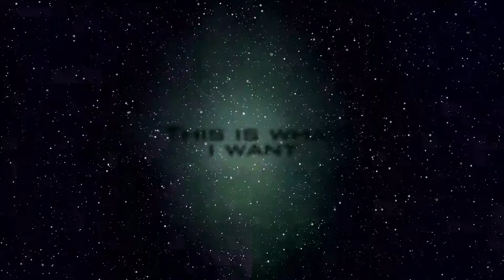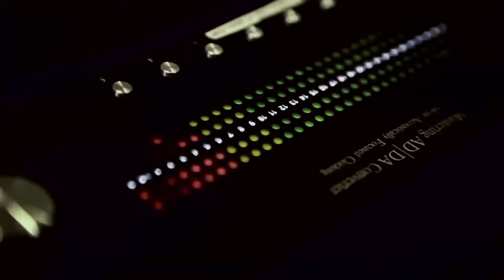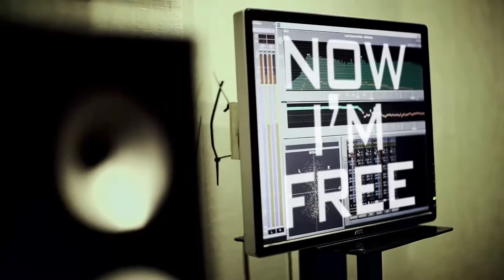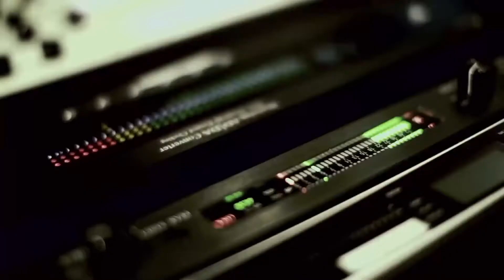Alex Kunnari & Heikki L feat. Joel Madden - City of Sin (Lyric Video)